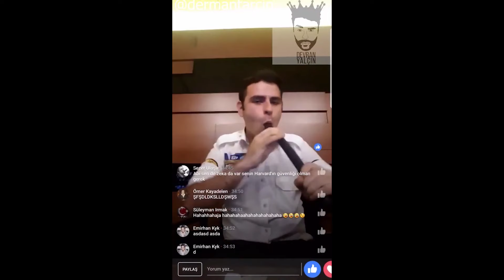KONTEYNER İÇİNE GİRİP DÜŞMANLARI ÇILDIRTTIM!! 😂 PUBG MOBILE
Merhaba arkadaşlar bugün yine efsane bir video ile sizlerleyim.
Size komik ve eğlenceli içerikler sunmaya çalıştım, eğer video hoşunuza gittiyse ve bana destek olmak isterseniz videoya like atmayı, yorum yapmayı ve videoyu paylaşmayı unutmayın canlarım ❤️

Discord sunucumuza katılıp beraber eğlenceli vakit geçirmek için linki buraya bırakıyorum

Bir Sonraki Videoda Görüşürüz. Kendinize iyi bakın
Seviyorum sizi köfteler.